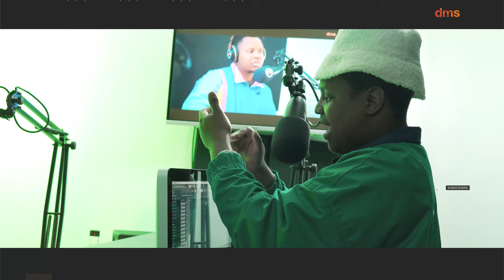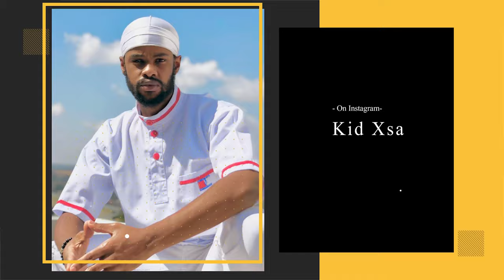KidX |Episode 10|Being Antisocial & social media,Cash Time & RapLyf Situations |,(K.O, Kwestadakar)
Project Manager & Produced :- @Yusher_  , @sahiphop247
Sounds :- @SiyaceeBeats

Shout to sahiphop247